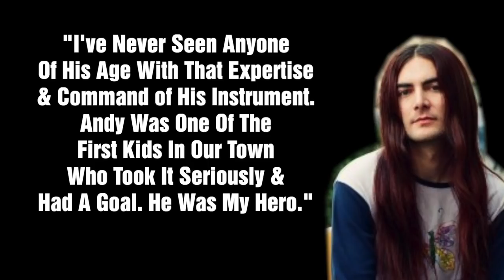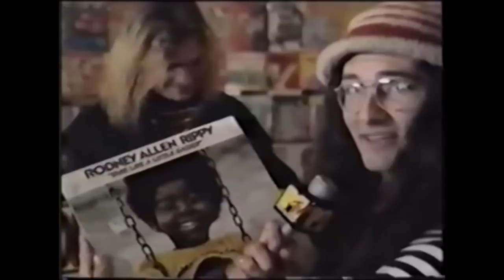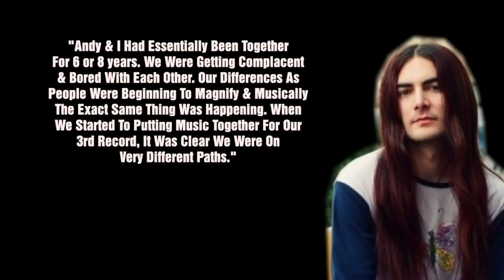Jellyfish The Sad History Of the Band, Andy Sturmer & Roger Manning, Belly Button & Spilt Milk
The Story Of the Rock Band Jellyfish featuring the songwriting duo of Andy Sturmer and Roger Manning

W This is a band that’s been requested by a lot of people and we're talking about the group Jellyfish. They were a short lived band based out of California that only lasted for about half a decade and put out two studio albums, but they would be hugely influential and develop a cult following. . The nucleus of the of the band was made up of drummer/singer Andy Sturmer and singer/keyboardist Roger Joseph Manning Jr., The pair would cycle through a revolving lineup of instrumentalists and today we're talking about the story of Jellyfish a band that ended too soon.
The band’s story dates back to the 70’s when Andy Sturmer and Roger Joseph Manning Jr met in high school in San Francisco and bonded over their love of all things jazz, post-punk, and British pop.  Sturmer played in his high school’s jazz band and showed promise as a gifted musician who could sing and play drums at the same time. Manning would tell Classic Rock magazine “I’ve never seen anyone of his age with that expertise and command of his instrument. Andy was one of the first kids in our town who took it seriously and had a goal. He was my hero.”
Following highschool Manning moved to Los Angelesand was admitted to University of South California to study musical composition and became enamored with the local music scene.. LA was alive to the sounds of post-punk, the Byrds-obsessed Paisley Underground movement and, most prominent of all, glam-metal, which was exploding from the Sunset Strip. But Manning would be captivated by an LA band that stood apart: the flamboyantly attired pop-rockers Redd Kross.
Soon enough Sturmer and Manning would join the act Beatnik Beatch, which was signed to Atlantic Records. They would soon leave the group after collaborating with one another and they developed their own musical style and in 1989 they formed the group Jellyfish. Combining the musical stylings of The Beatles, Cheap Trick, ELO, and Queen Jellyfish would become pop rock pioneers and develop what many would consider their own unique sound.
Even after the pair left Beatnik Beatch they were still technically signed to Atlantic Records but they weren’t a priority for the label.
The band’s career began at a time when rock music was undergoing a massive shift from pop-influenced and hair metal to the dark gloomy sound of alternative rock at the turn of the new decade. Jellyfish, didn’t really fit what record labels were trying to push in the early 90’s.
The aesthetic of the band was completely off the wall - think steampunk meets psychedelic hippie.
In a 1993 L.A. Times article, Sturmer said that the group “"never tried to suck up to any genre of music. We just did what came naturally to us and didn't worry about it."
 After they were signed to Atlantic, records they recorded over the course of a year, becoming the subject of a bidding war with  8 labels The band would eventually settle with Charisma records who gave the band total creative control and their first record Bellybutton was released on July 27, 1990 when hair metal was still highly popular. The band was always aware of the fact that they were entirely contrary to what was going on in popular music at the time. The top performing single, Baby’s Coming Back, would hit the Billboard Top 100 charts but album sales were kind of slow only topping out at 100,000 units. The band’s singles also got the video treatment which got some lay on MTV, but Jellyfishbut was far from being considered a household name, but they did find high profile fans. The band would tour with southern rock group the black crowes who took jellyfish out on tour in 1991.
Member Jason Faulkner briefly joined the group with the bait of a major label deal and would stay with them through the recording of Bellybutton. Faulkner and Sturmer immediately clashed. In a 2014 Louder Sound online article, Faulkner said “I immediately had trouble with Andy - he’s just a difficult guy.” Andy had a real strong idea of what he wanted to do, and I found that my voice wasn’t as loud,” \ “They weren’t open to doing any of my songs, and I didn’t want to be a sideman.
With personality conflicts gong on, Faulkner still has fond memories of the first album telling louder sound It was a really exciting time making that record, but also bittersweet,” says Falkner. “The